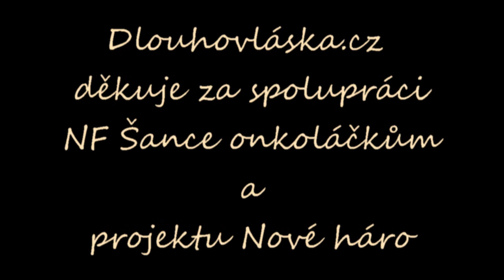Prodloužení vlasů zdarma - Dlouhovláska pomáhá ženám po nemoci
Zdravím vás milé dlouhovlásky, fanynky, fanouškové ;-) Další týden uplynul jako voda a v Dlouhovlásce jsme opět mohli pomáhat a rozdávat radost prostřednictvím vlasů ;-)

Salon Dlouhovláska pomáhá výrobou paruk vyrobených na míru a zcela zdarma pro dívky a ženy, které prošly zákeřnou nemocí, jež je připravila o vlastní vlasy, ale pomáháme i prostřednictvím prodlužování a prohušťování vlastní kštice.

Tentokrát jsme pomohli ke krásným hustým a dlouhým vlasům hned několika klientkám - Míše, Janě a Pavle, které si prošly velmi náročnou léčbou rakoviny a léčbou cystické fibrózy, jež byla spjatá s náročnou transplantací plic. Vlivem léčby a následné medikace tyto ženy ztratily svoji pomyslnou korunu krásy...

Protože jsme salon, který pomáhá, prodloužení vlasů jsme klientkám realizovali na kasu.

Upřímně děkuji všem našim dlouhovláskám, fanynkám a fanouškům za podporu, bez které bychom takto pomáhat nemohli.

Jsem velmi ráda, pokud se Vám naše práce líbí ;-) Sledujte nás, v pomáhání potřebným určitě neustaneme.

Přeji všem pevné zdraví a budu se s vámi těšit u opětovného setkání v dalších videích, anebo rovnou na viděnou v Dlouhovlásce – Vaše Petra Valentová ;-)